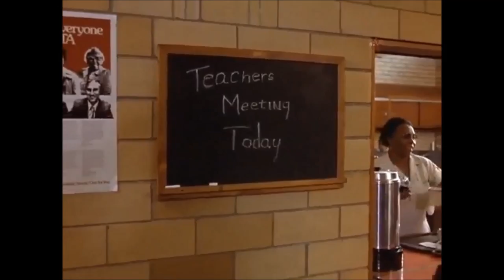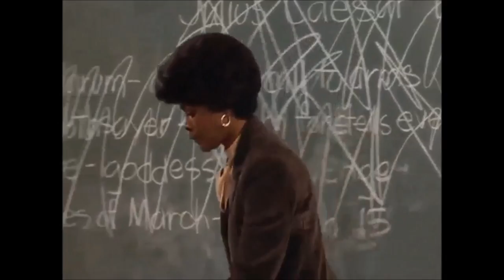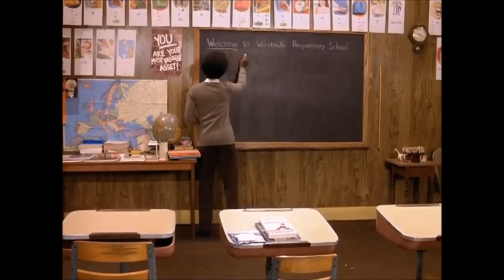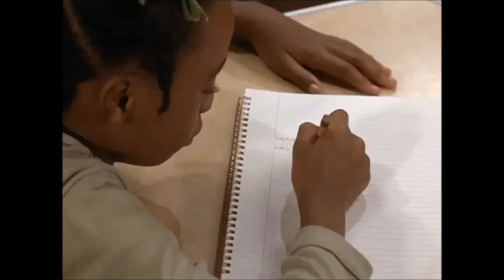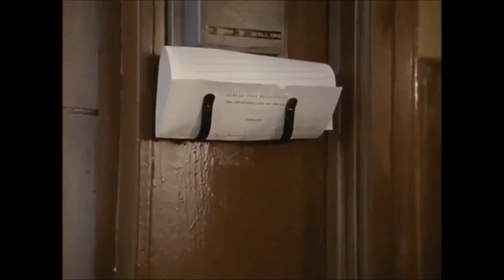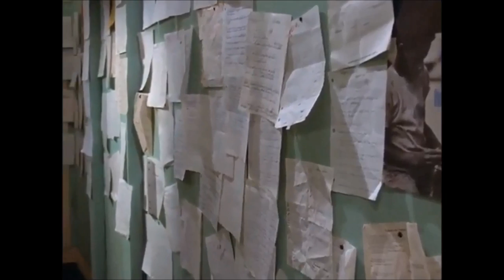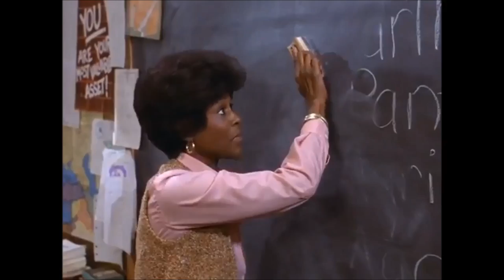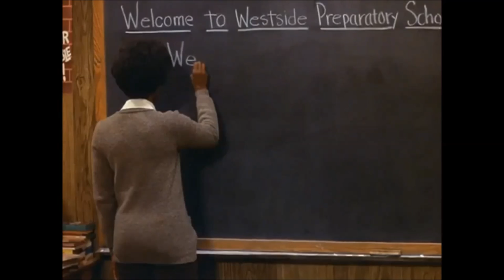Marva Collins Story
Marva Collins (born August 31, 1936) is an American educator who in 1975 started Westside Preparatory School in Garfield Park, an impoverished neighborhood of Chicago, Illinois. She ran the school for more than 30 years until it closed in 2008 due to lack of sufficient enrollment and funding. She is famous for applying classical education successfully with impoverished students, many of whom had been wrongly labeled as learning disabled by public schools. She once wrote, "I have discovered few learning disabled students in my three decades of teaching. I have, however, discovered many, many victims of teaching inabilities.